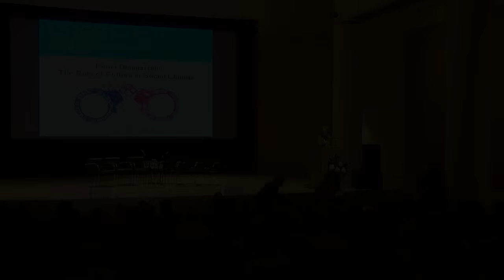Panel Discussion: The Role of Culture in Social Change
An intergenerational conversation among activists from the 1960s to today, from the Weather Underground to BlackLivesMatter. The discussion will focus on the central role the arts have played in many social movements. From Miriam Makeba, Pete Seeger, and Emory Douglas to Kendrick Lamar, Beyoncé, Eugene Jarecki, and Usher, artists, past and present, contribute to social justice efforts.

Come hear a compelling discussion with Kathleen Cleaver, law professor and former Communications Secretary for the Black Panther Party for Self-Defense; Monica Dennis, New York Organizer for Black Lives Matter; Jamal Joseph, filmmaker, author, professor at Columbia University School of the Arts, and youngest member of the Panther 21; Carmen Perez, Executive Director of the Justice League; and Laura Whitehorn, organizer for RAPP, former editor of Poz magazine, and former member of the Weather Underground. The discussion will be moderated by Soffiyah Elijah, Executive Director of the Correctional Association of New York. Part of the ongoing Sackler Center series "States of Denial: The Illegal Incarceration of Women, Children, and People of Color."